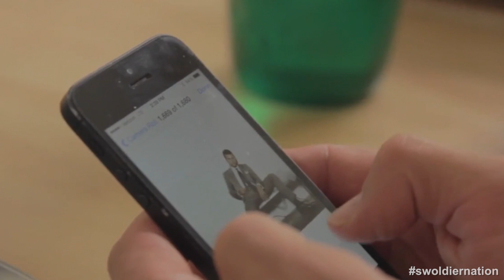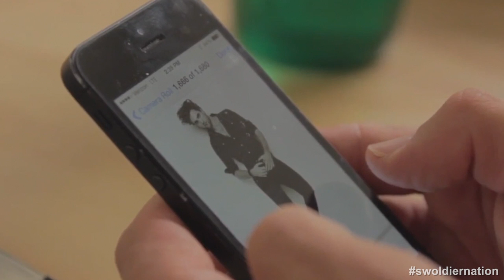Swoldier Nation - Lifestyle Edition - Photoshoot with Dylan & Sara Photography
While shooting an episode for The Framed Network )with Dylan & Sara Photography, I got some behind the scene footage of the fun shoot!

GOOGLE+ gplus.to/swoldier32